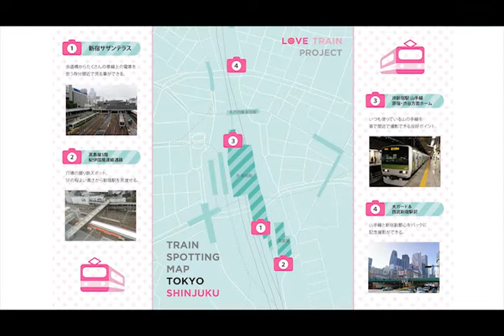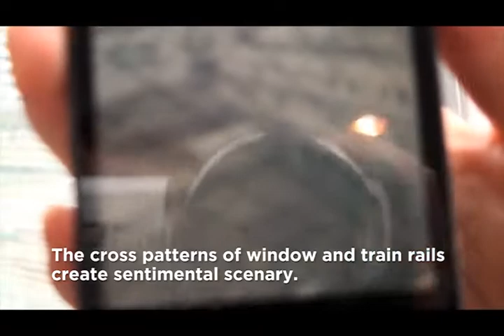Love Train Project (1) Tokyo / Tomomi Sayuda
Train spotting is an activity to transform boring everyday environment into an entertainment. Everyone doesn't do it normally, but I would like to encourage more people to do the activity to add another perspective of everyday transports. People might find something new if I will explain about trains differently.
I am from Japan where we have massive culture and demand for train spotting. I would like to compare how people will react if I encourage to do train spotting in different locations in Tainan, Tokyo and London.
I will make maps of the best train spotting guide nearby of Tainan, Shinjuku in Tokyo and Marylebone in London. Then I will take people to the places and encourage to take photos and compare how people will react to the tour.
This video is a first video of the series, Tokyo version.